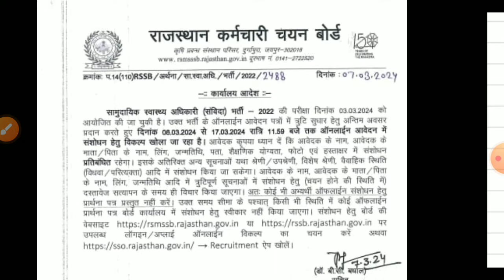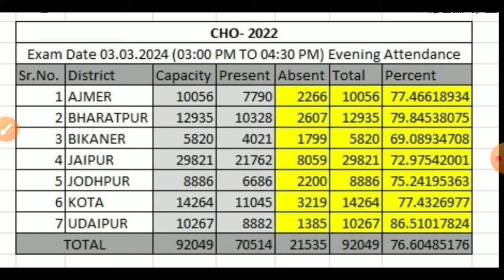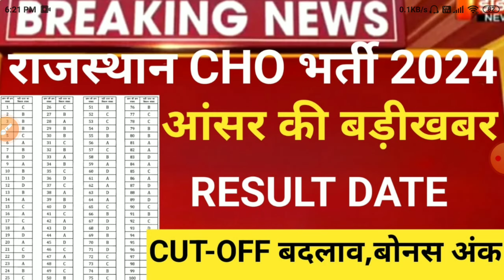Rajasthan Cho Answerkey 2024/Rsmssb Cho Cut-Off 2024/Cho result 2024/rsmssb Cho result latest news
Rajasthan Cho Admit card 2024/Cho CUT-OFF 2023/Cho admit card2022/Cho exam date 2024/Cho latest news

cho bharti 2022, cho latest news 2024
Rajasthan Cho Admit card 2024/Cho CUT-OFF 2022/Cho admit card2024/Cho exam date 2024/Cho latest news